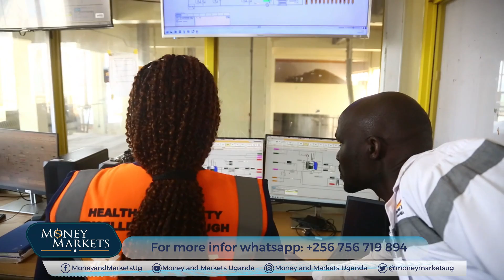Ug Digital Stamp More Expensive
A section of manufacturers have decried the high digital stamp rates for some products which they say is affecting their competitiveness.